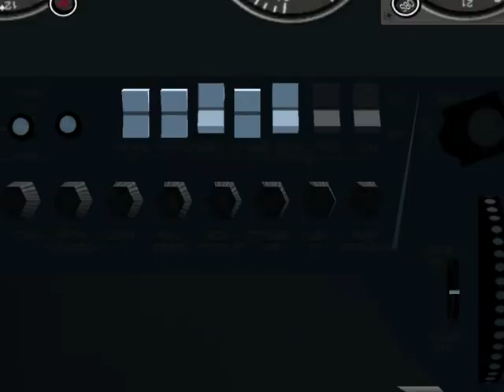XYZ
Using a Special Joystick xml with basic controls like ailerons, elevator, rudder and throttle now dedicated to controlling camera viewpoints in Flightgear flight simulator.
Rename the xml to suit your own joystick and use it to experiment with viewpoints and view  movement using stick flying controls.